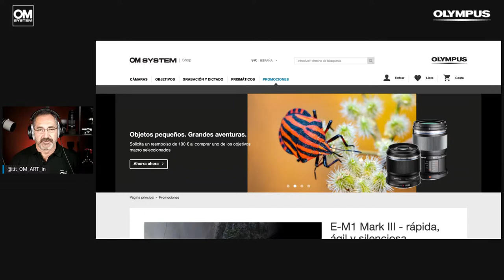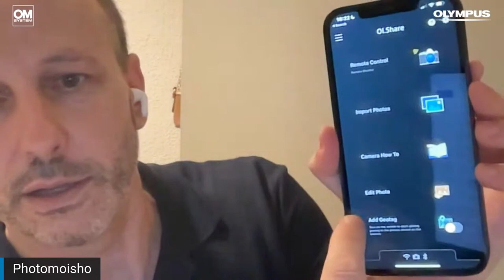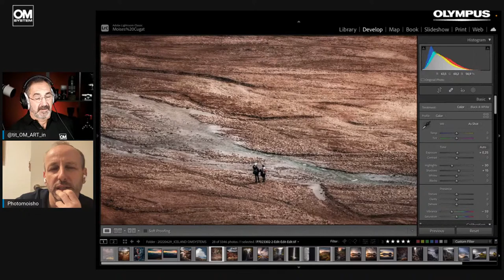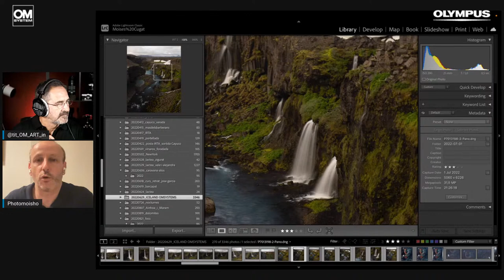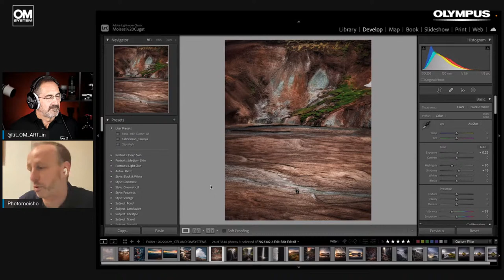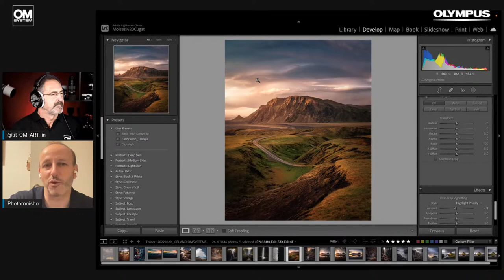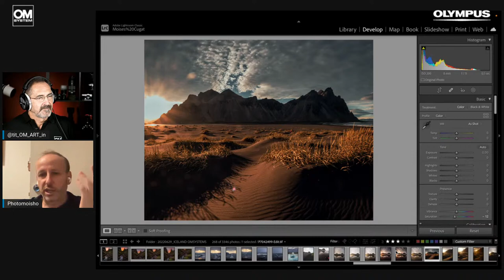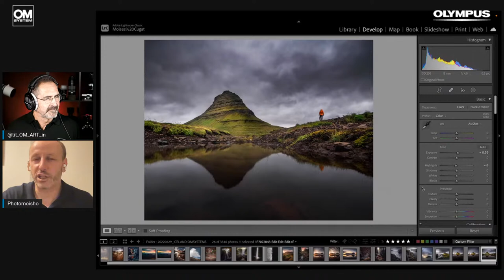¿Cómo hice la foto? Descubre Islandia con Moisés Cugat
Islandia es uno de los destinos favoritos de los fotógrafos de paisaje y naturaleza. No obstante, un paraje no tan fotografiado son las Highlands de Islandia, donde Moises Cugat y Tom Ormerod viajaron este verano con un resultado espectacular. ¿Quieres saber cómo consiguieron estas increíbles fotografías y cómo plantearon su viaje? Moises Cugat nos lo explica en esta charla con Martin Garcia (Tito).